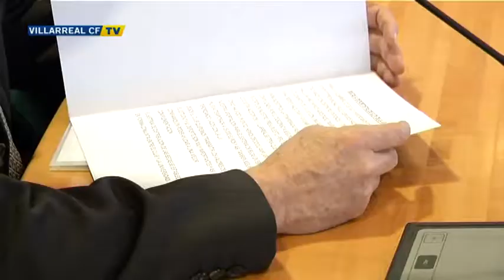El Villarreal CF amplia su colaboración con la UJI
El rector de la Universitat Jaume I, Vicent Climent, ha recibido a 31 estudiantes que forman parte del Programa de Deportistas de Élite de la Universitat. En el acto al que también ha asistido el presidente del Villareal CF, Fernando Roig, el rector de la UJI ha agradecido a estos deportistas su implicación en el programa. Así mismo, el club amarillo ha anunciado su decisión de ampliar la colaboración con la Universidad de Castellón y destinará 15.000 euros para becas a los estudiantes deportistas de élite como muestra de apoyo a esta iniciativa y con el objetivo de seguir fortaleciendo las relaciones entre ambas instituciones.